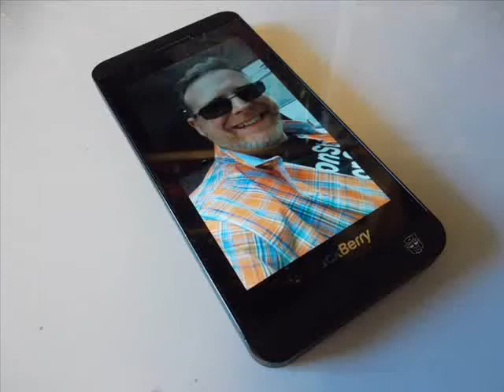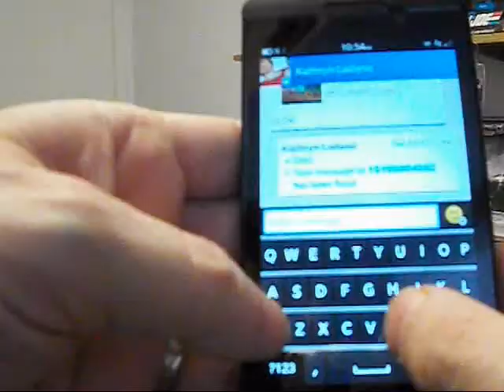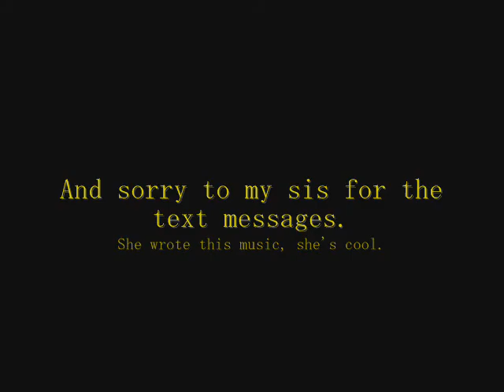BlackBerry Z10 smartphone review by LeBrain!